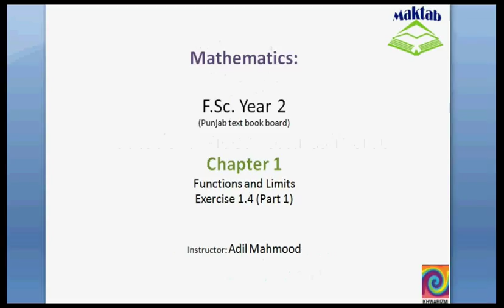FSc Math Book2, Ex 1 4, LEC 10; Q 1 3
This video lecture from Functions and Limits (F.Sc. second year Mathematics) covers: Question 1-3 of exercise 1.4. In these questions we determined left hand limit, right hand limit, limit of function at given value, discussed the continuity of function at given value of x. Find more e-learning material and educational video lectures in Urdu at maktab.pk. These videos are free to use for promotional and commercial purpose by keeping the credits to Maktab.